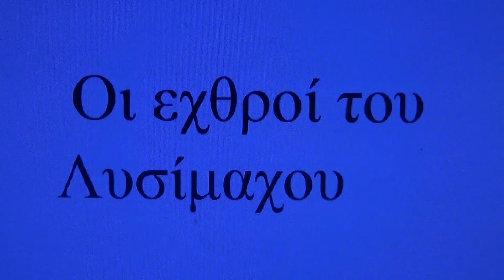Οι εχθροί του Λυσίμαχου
Μία εφ'όλης της ύλης περιγραφή σ'ένα φίλο δια τηλεφώνου καθημερινών δρωμένων και αντιπαραθέσεων με γνωστούς -- αγνώστους με έμφαση στην αειζωεία!...Εχθροί και φίλοι διαπλέκονται σε ένα διαρκές συνεχές !...